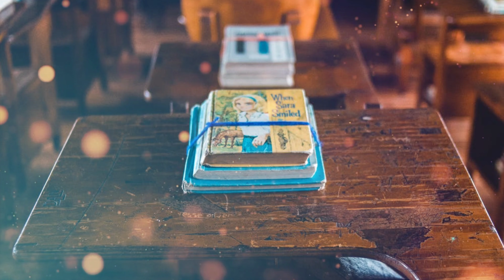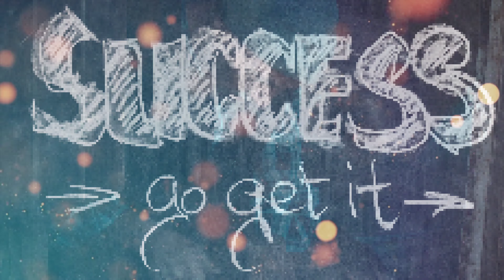NOTHING is Impossible Motivational Story Urdu Hindi | Own Your Own Success Inspirational Speech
NOTHING is Impossible Powerful Motivational Story Urdu Hindi | Own Your Own Success Inspirational Speech

This Channel Is All About Motivation For Success in Life and How You Can Achieve Your Goals in Tough Times with Powerful Focus.